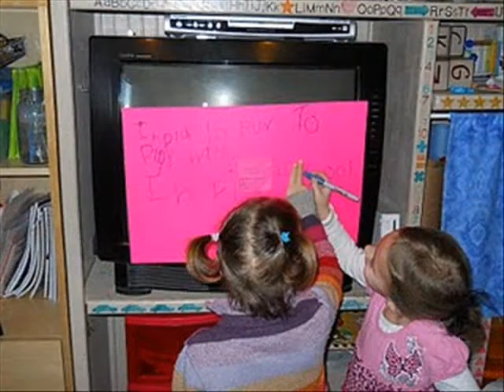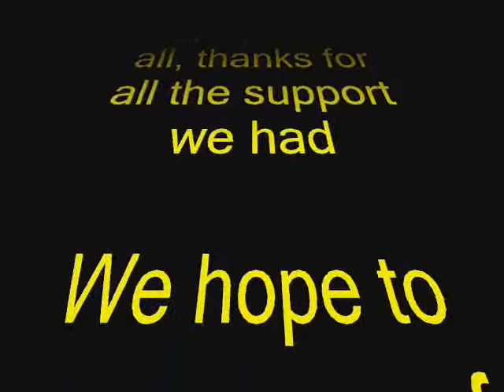ariannes kids kinderstartin